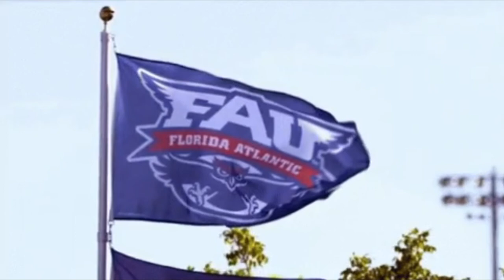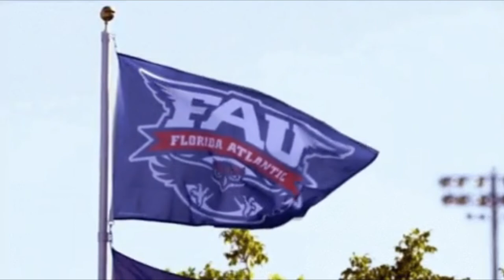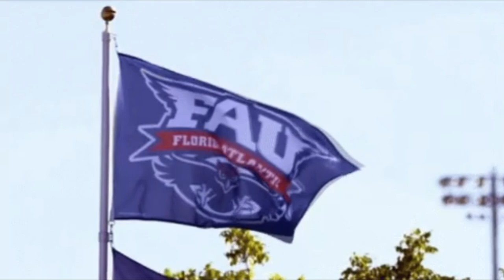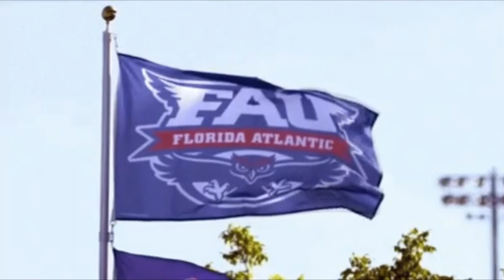FAU Fight Song 5 HOUR VERSION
5 hours of the greatest fight song in CFB history